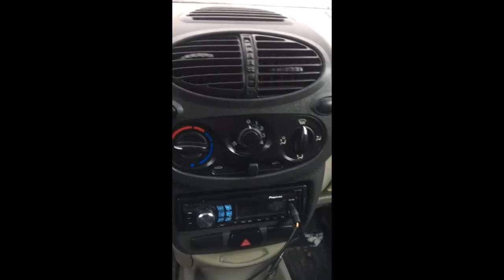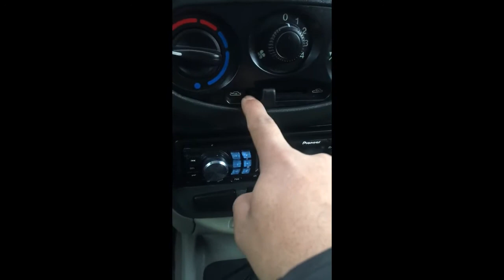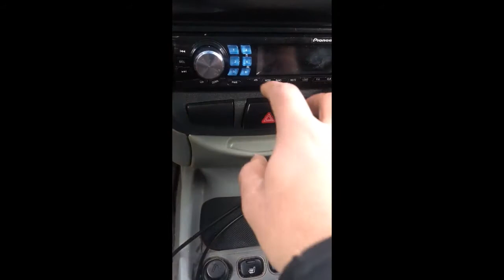Automobile In Russia||Car PArts In Nepal||Interior Parts OF Car|| Automotive Engineering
Car Knowledge In Nepali|| Car ko Vitri Part ko naam Haru|| Descriptions Of Interior Parts Of Car.                                                                                  MaxBC424.                                                                 Outer Part link; # Nepali Students In Russia # Automobile Engineering In Russia # Car Parts In Nepal